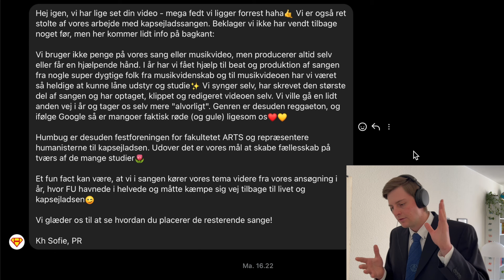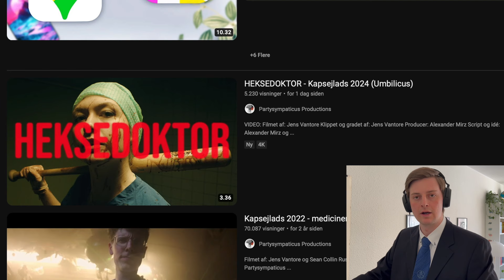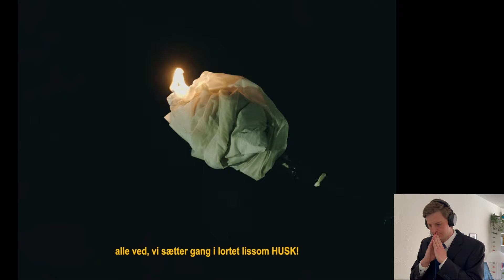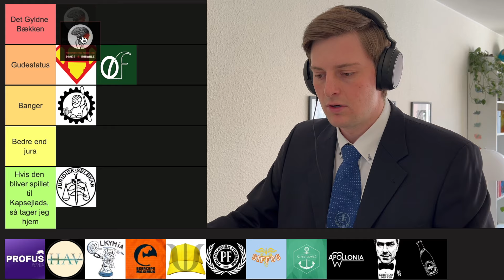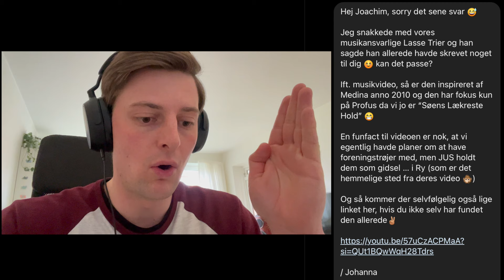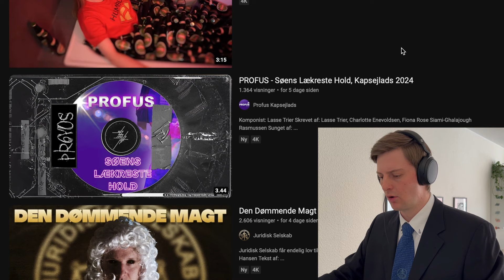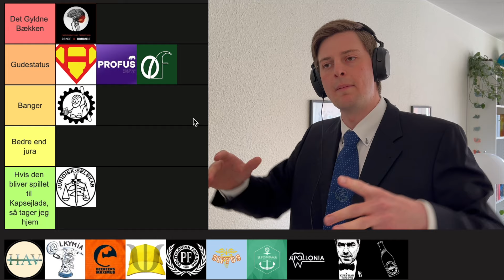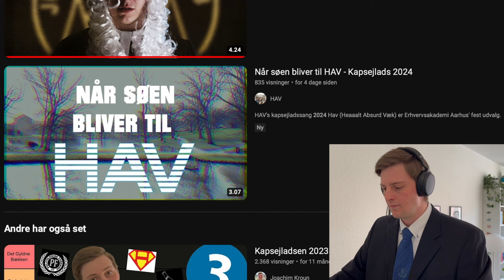Kapsejlads 2024 sange tierlist DEL 2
Hvilken sang til Kapsejlads 2024 er den bedste? Jeg rangerer alle Kapsejladssange i denne videoserie 🏆

Send mig gerne nogle Kapsejlads memes ✌️

- - Kapitler i videoen - -
00:00 - Intro
00:45 - HUMBUG
02:00 - HEKSEDOKTOR (Umbilicus)
07:57 - Søens Lækreste Hold (PROFUS)
14:19 - Når søen bliver til HAV (HAV)
20:07 - Konklusion

—— Kapsejladsen 2024 sange, som er medvirkende i denne video ——